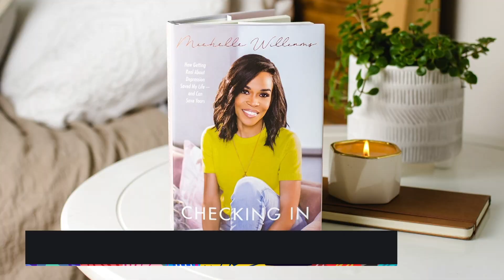Mental Health & Spirituality | TheGrio w/Marc Lamont Hill | Michelle Williams & Dr. George James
Dr. James joins TheGrio w/Marc Lamont Hill to discuss Mental Health & the connection to Spirituality.